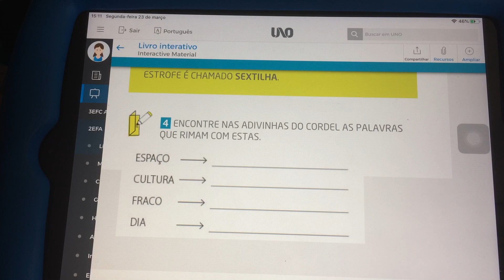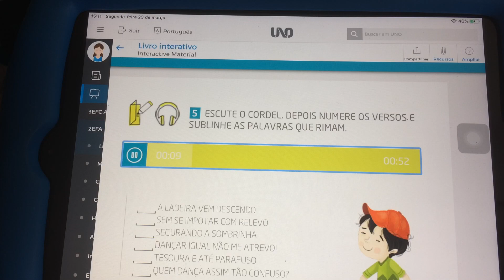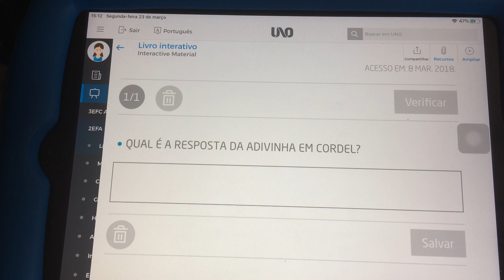Língua Portuguesa - Vídeo adivinhas em Cordel- 2º ano A